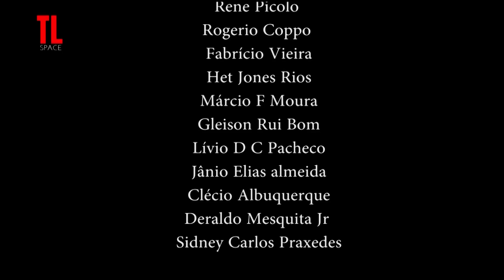NASA DIVULGA A PRIMEIRA IMAGEM FEITA PELO OBSERVATÓRIO ESPACIAL IXPE!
NASA DIVULGA A PRIMEIRA IMAGEM FEITA PELO OBSERVATORIO IXPE!

IXPE da NASA envia primeira imagem científica

O IXPE primeiro focou seus olhos de raios-X em Cassiopeia A, um objeto que consiste nos restos de uma estrela que explodiu no século XVII . As ondas de choque da explosão varreram o gás circundante, aquecendo-o a altas temperaturas e acelerando as partículas de raios cósmicos para formar uma nuvem que brilha na luz dos raios X. Outros telescópios estudaram a Cassiopeia A antes, mas o IXPE permitirá que os pesquisadores a examinem de uma nova maneira.